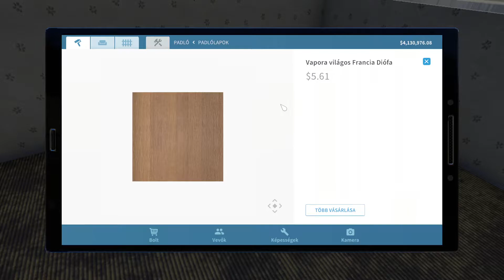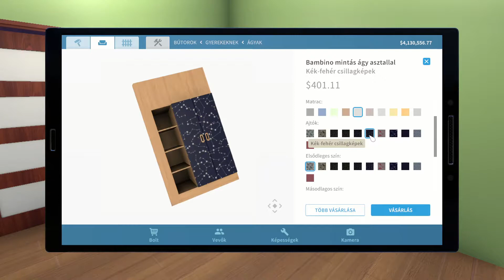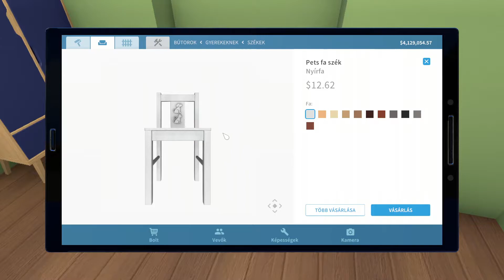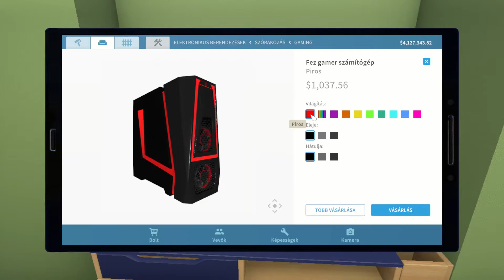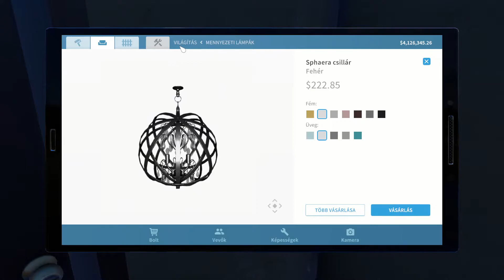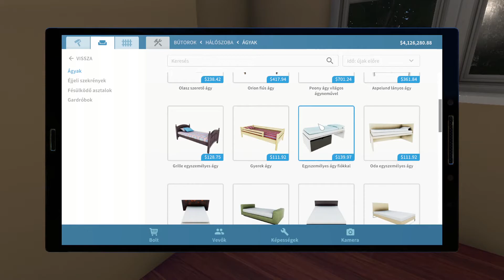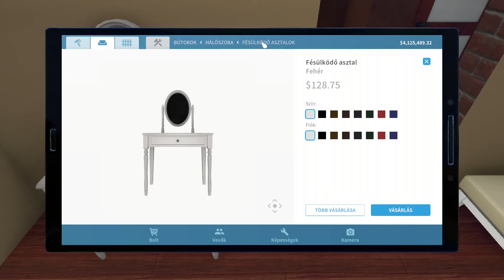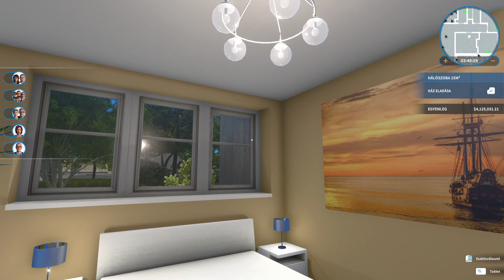House Flipper - HGTV DLC (Új Tengerparti Ház Felújítása) 38. Rész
Robin Mester egy új Helyszínre költözik, méghozzá a Massachusetts Öböl környékére. Tengerparti Házakat fog Felújítani, amikor az összes megbízásával végzett fel fogja vásárolni az összes házat a környéken és a maga ízlésére fel fogja újítani. Szóval nagyon izgalmas Élete lesz az Öbölben Robin Mesternek.